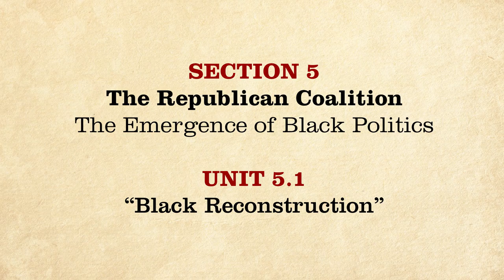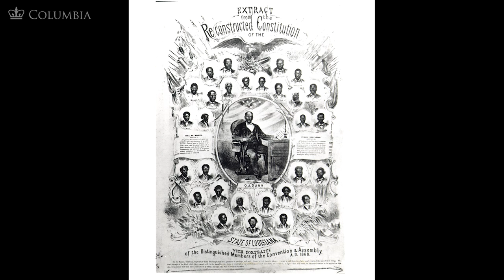MOOC | "Black Reconstruction" | The Civil War and Reconstruction, 1865-1890 | 3.5.1